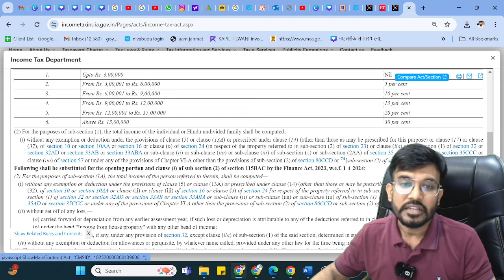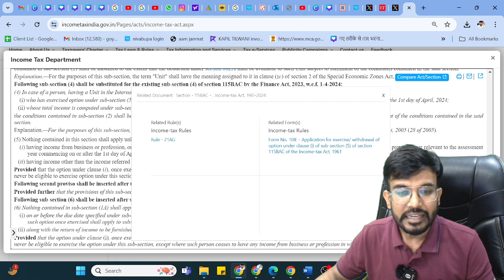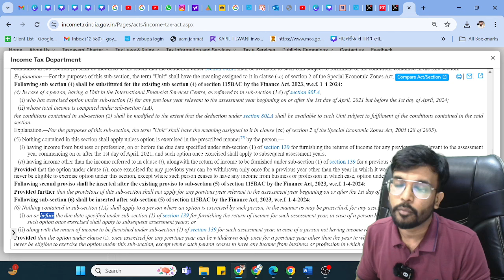Income tax return filling AY 2024-25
ITR filling
Rebate 87A
Rebate 87A error
Salary ITR 1
New tax regime |
Tax regime budget 2024 |
Income tax return filling
ITR Filling AY 2024-25 |